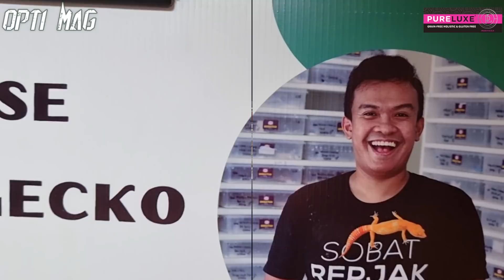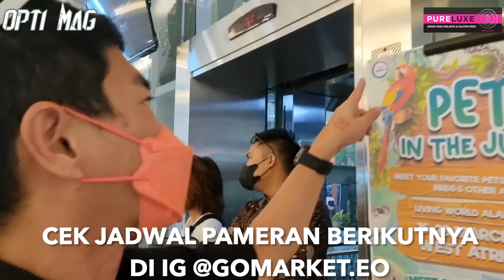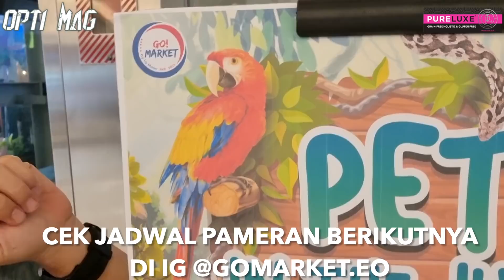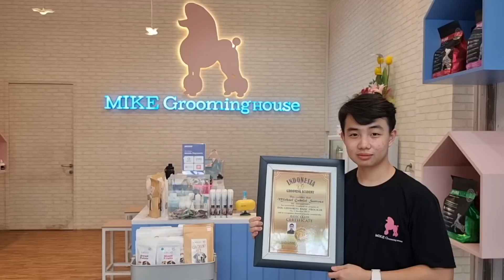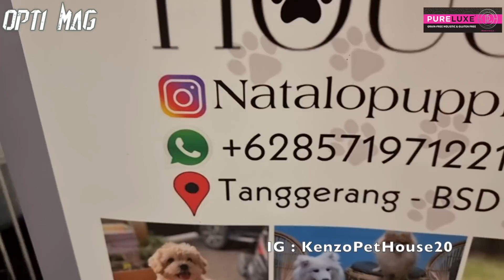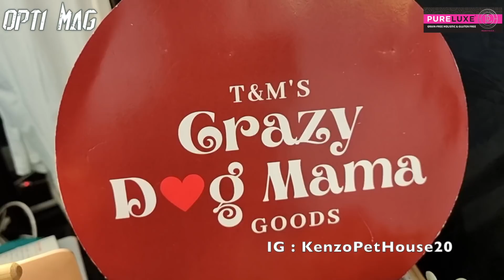HEBOH BANGET !!! PAMERAN HEWAN PELIHARAAN DI LIVING WORLD ALAM SUTERA - PETS IN THE JUNGLE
Buruan ke Living World Alam Sutera Tangerang Selatan karena ada pameran hewan peliharaan yang HEBOH banget!!!